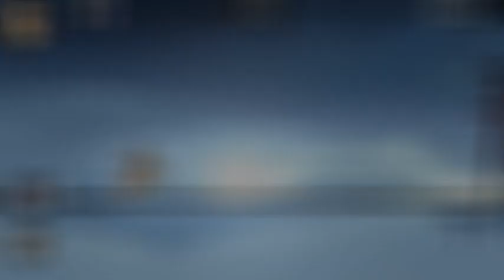方寸試煉 暗之身 44148紀錄片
紀錄一下而已